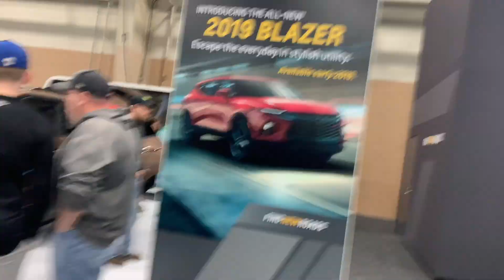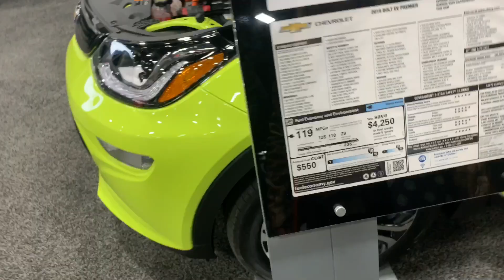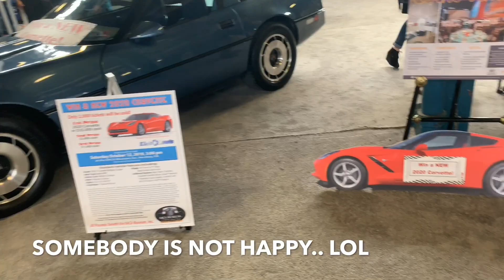I FINALLY Got To Meet StreetSpeed717 and Troy Sowers!!!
In this vlog I go to the Pennsylvania Auto Show at the Farm Show Complex. If you are ever in the area when this show is going on, definitely go check it out!! Please let me know what you guys think, throw me some suggestions on what you want to see on the channel!